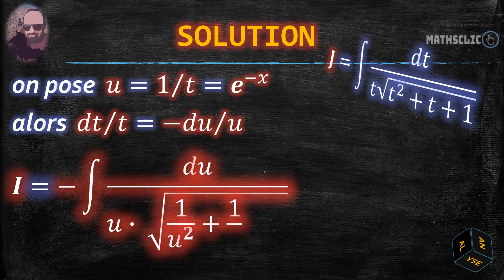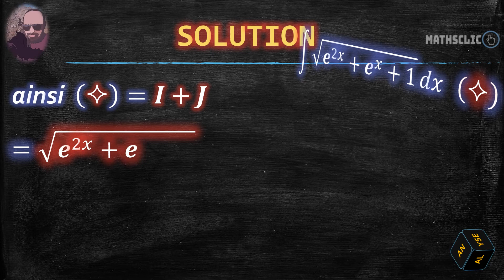🔴MATHSCLIC EXERCICE | CALCUL DE PRIMITIVES RACINE CARRÉE COMPOSÉE D'EXPONENTIELLES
👉★Exercice corrigé d'analyse sur le calcul de la primitive d'une fonction racine carrée composée d'exponentielles.
👉★Technique d'intégration : changement de variable.